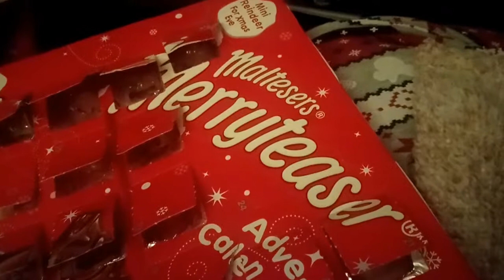VLOGMAS DAY 24 | A CALM CHRISTMAS EVE | Victoria Jane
♡ Find Me ♡

music from: purple planet, Ben Sounds, free music archive or Joshwoodward.com